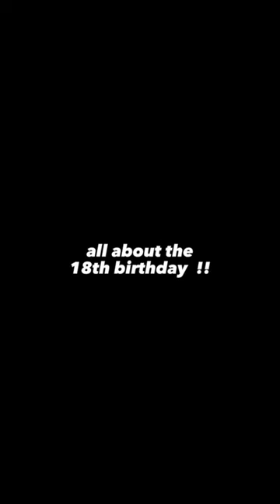18th Birthday Vlog!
just sharing some good memories... with you all!
edit- @shubh6890